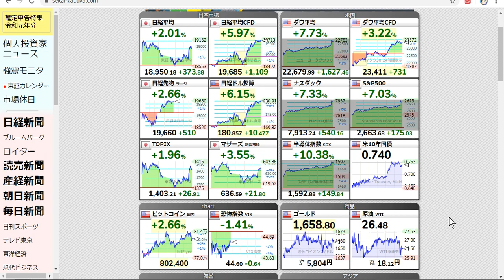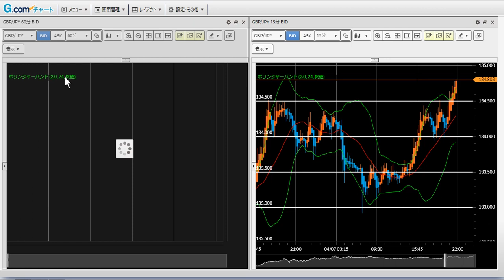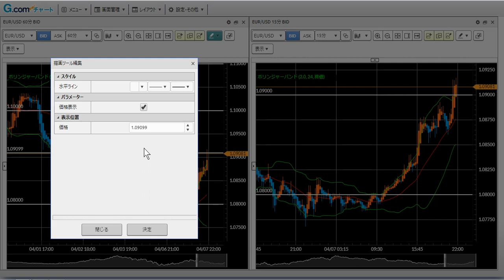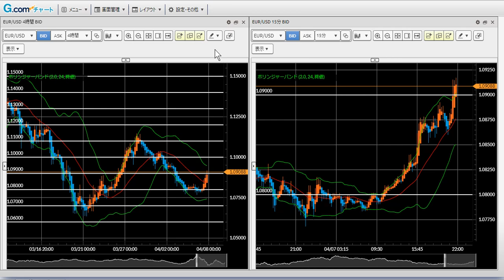FX今後の見通し 4/7(火) 米ドル円、豪ドル円、ポンド円、ユーロドル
株式相場の大幅な上昇を受けクロス円は円安が進んでいます。しかしながら基軸通貨の米ドル円は異なった動き。短期的に豪ドル円、ポンド円はロング取れるも米ドル円はショート目線です。

【LINEの友達追加で推奨トレード配信＆キャッシュバック】

★4月からキャッシュバックキャンペーン再開します★
（LINEの友だち追加された方限定）

【GEMFOREXで30,000円口座開設ボーナス】←4/7（火）まで